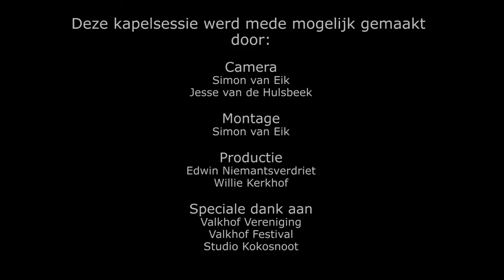Kapelsessie: Mevrouw Tamara - Zit ik Vast II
Tijdens het Valkhof Festival 2014 zijn er akoestische sessie's opgenomen in de eeuwenoude St. Nicolaaskapel te Nijmegen. Mevrouw Tamara kwam ook bij ons langs!